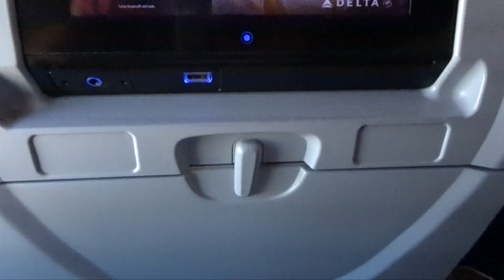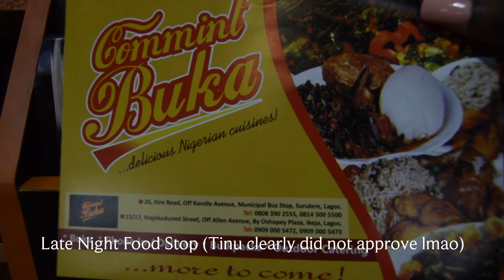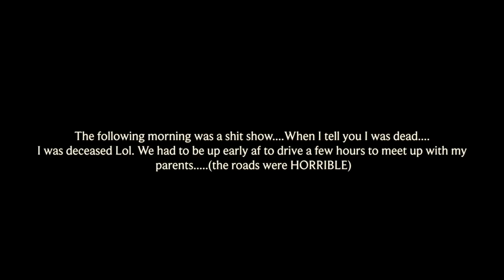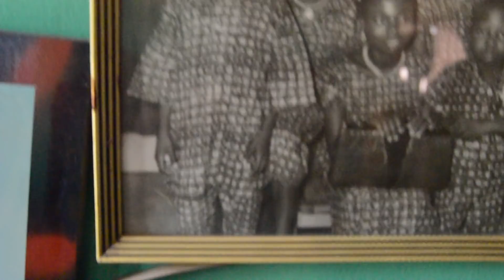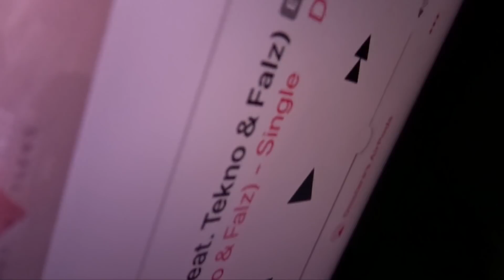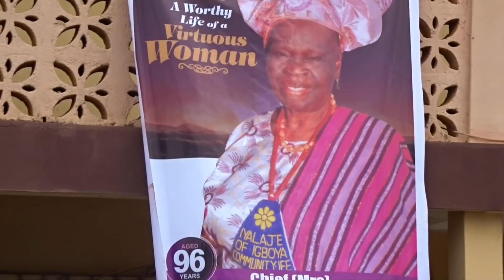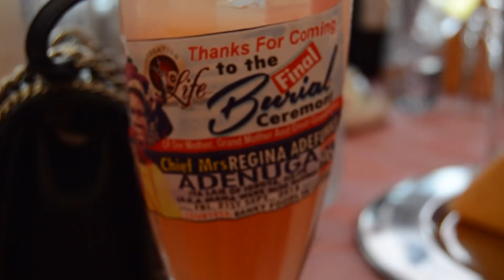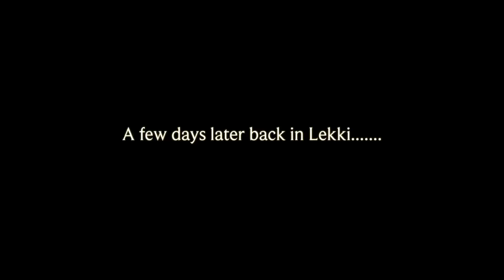VISITING NIGERIA FOR THE FIRST TIME SINCE I WAS A BABY! | NIGERIA 2018 VLOG | Lara A.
Nigeria Vlog! (This is my first vlog guys).
I had so much fun and I am truly blessed to have had the opportunity to meet my family again. Please enjoy this beautiful cultural vlog of me and my family in Nigeria enjoying food, each other's company,  and celebrating my grandmother's final goodbye.

Help me get to 1,000 subbies. That sounds like a lot lol

- Are you guys following me? -